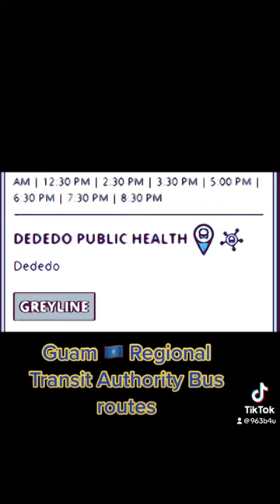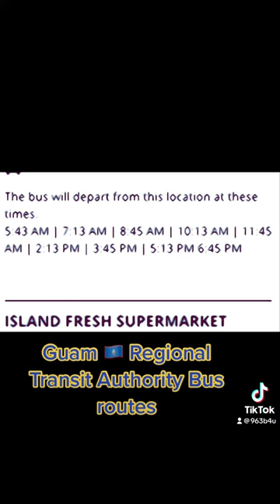Guam 🇬🇺 Regional Transit authority ( Grta) Local bus 🚌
I do not own the copy right to the music. There are different bus routes on Guam to travel for $1.50 each bus and there is away to get transit passes. Information you can use